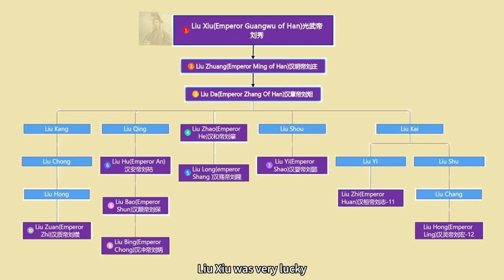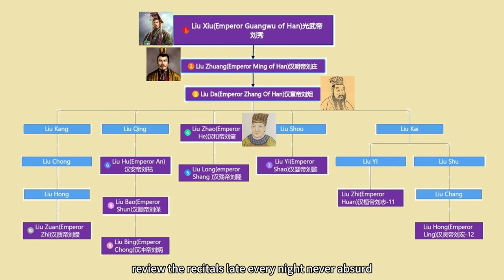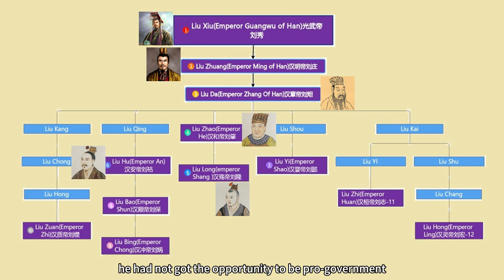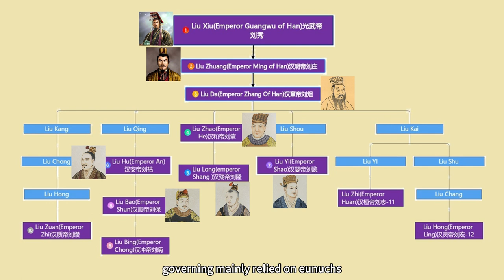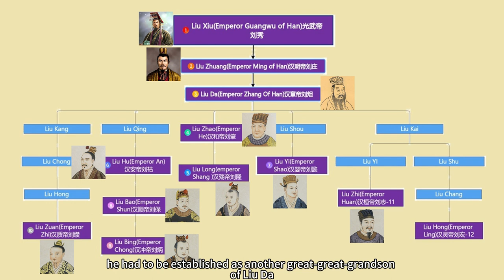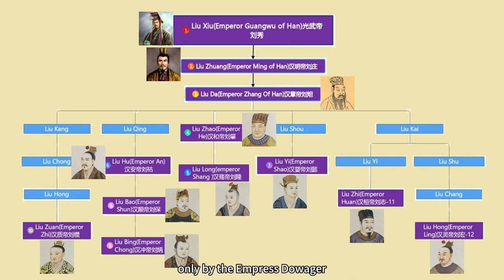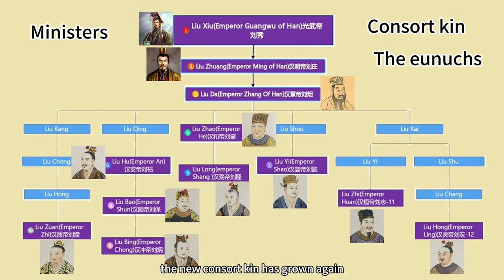The beginning of the three kingdoms - What caused the big chaotic of the Three Kingdoms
It's about the history of China,the three kingdoms period.This video I will talk about the stories of three kingdoms from the beginning,let's see how the chaos of the late Eastern Han dynasty became.